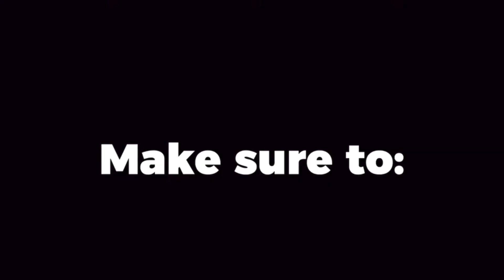I LEFT MY WIFE FOR THIS?!?! - EPISODE 46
Join us as we explore the pros and cons of each option, bringing a mix of humor, personal anecdotes, and logical reasoning to the table. From mortgage-free living to never paying for groceries again, the choices are endless, but which one truly reigns supreme?

Embark on a journey with us as we discuss our own picks, the rationale behind them, and the surprising twists in our conversation. This episode is packed with engaging discussions, relatable stories, and a bit of unexpected drama. We even delve into the ethics of proposing at someone else's wedding and the challenges of setting kids up for success.

Thank you for your support! Your comments, likes, and subscriptions mean the world to us. Don’t forget to share your opinions in the comments – we love hearing from you!

Join us next time as we tackle another intriguing topic. Got ideas or suggestions? Drop them in the comments below!

Stay curious and keep your minds open!